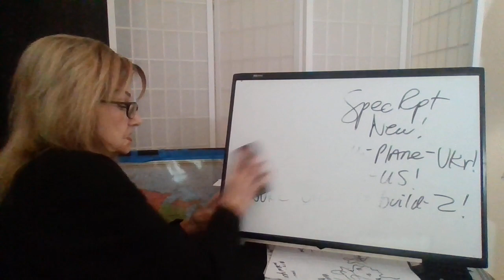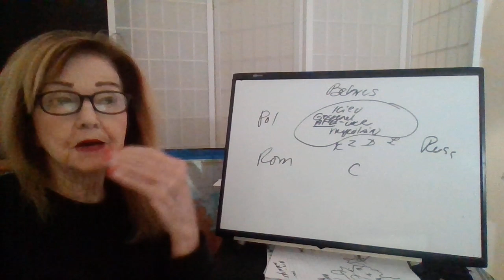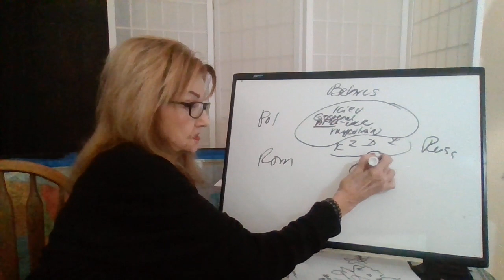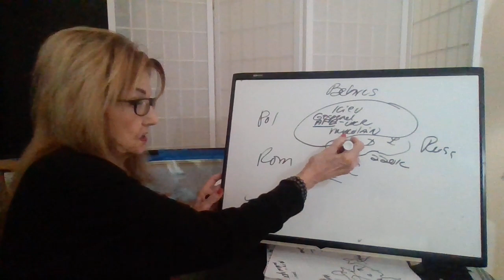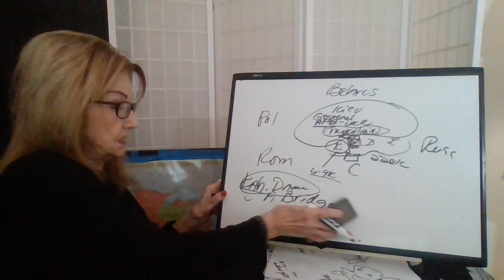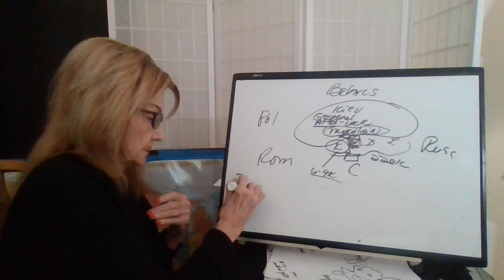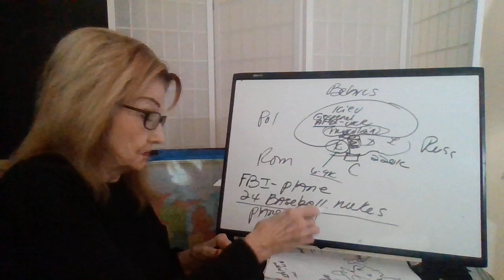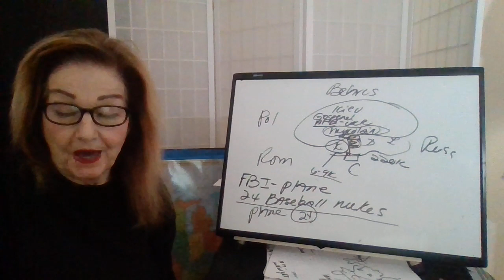T-BB-Spec Rpt - 102422 E449 - WWIIII! Nuke in Plane-Ukr! Nuke in Suitcase-US! Nuke-Build Order-Z!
yt  channel billie beene (lower case b's)  Alt yt channel Billie Beene (cap B's)
 Steve Quayle site - Hal Turner -Bomb in Play
Beforeitsnews -92322 - Russia increasing their forces -  Where is this war going?   int R Bentley